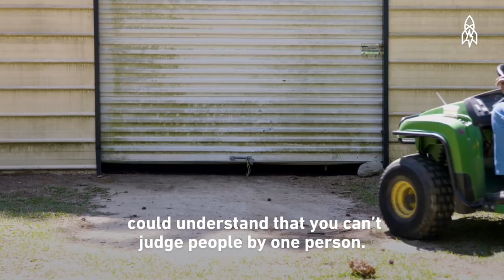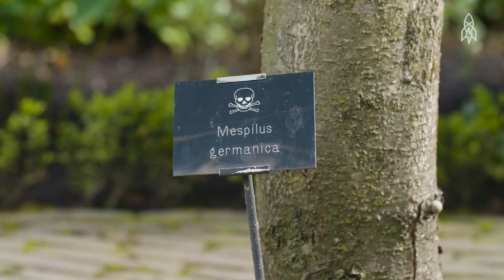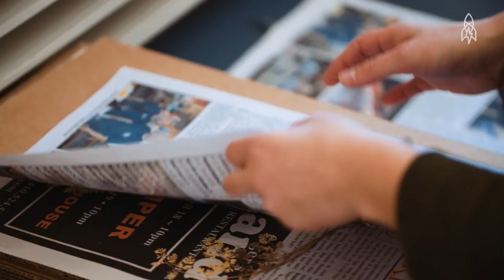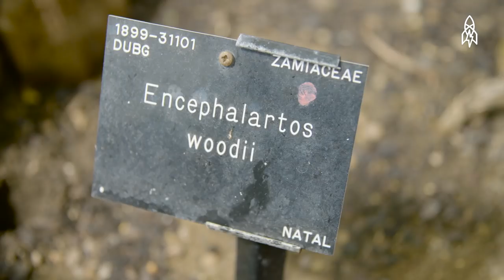Think Green: Stories About the Wonderful, Wild World of Plants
In this reel, we explore all things green and growing. We visit the Pearl Fryar Topiary Garden in South Carolina, watch our step at the Poison Garden at Alnwick Castle in England, and try to find a mate for the loneliest plant in the world.